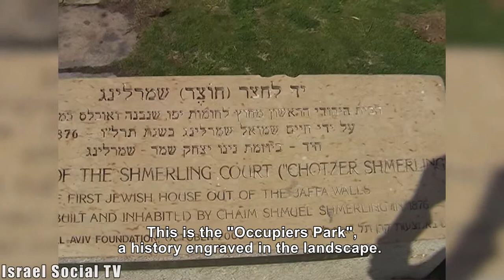Echoing Yafa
As part of the effort to pass on to those interested in experiencing what happened here in '48 and before, Palestinian artists produced an audio tour of Jaffa, trying to recreate those experiences through sound. Based on interviews with Palestinian refugees from Manshiya, the creators wrote a fictionalized audio tour, which is dramatized by actresses, actors and sound technicians.
The tour can be downloaded in English, Hebrew and Arabic from the